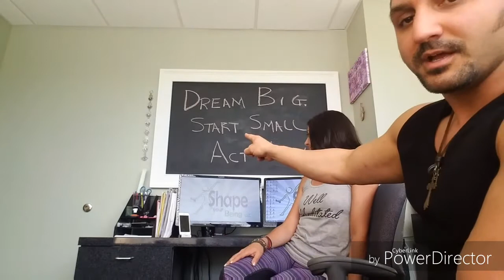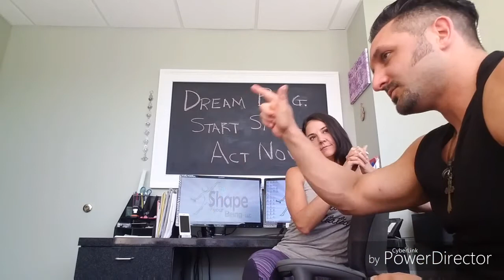SHAPE YOUR BEING | OwnYourShit - Episode 5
This Episode's featured guest is Health Coach and Personal Trainer, Nichole Malkiel, Owner of Shape your being LLC. Nichole has a great back story that helped to bring her into the health and fitness realm from her own personal experiences. This is a great episode to watch and listen too!

Twtter | Mp30challenge